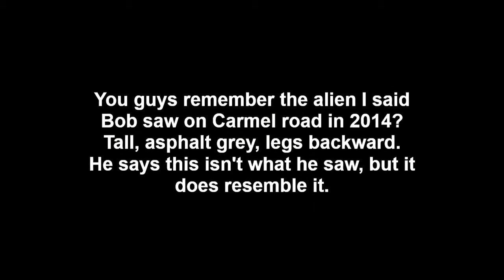Alien 2015 here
I don't want you guys to think I'm nuts, I'm not. Not all the time anyway. lol
But I've been looking through old files from when we first bought this place and about 30 minutes ago I found these images in a file I'd named "Haven't looked at yet." I'm not finished looking but when I found these, I called Bog in to look and he is amazed. He said it gave him chills.